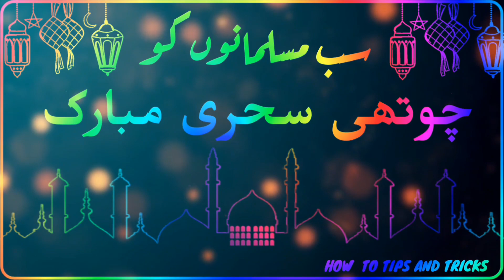💕Chothi Sehri Mubarak Status Sehri💖 Mubarak Status 2021| Ramzan ki Chothi Sehri Mubrak Status😍 By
BY : USMAN RAFIQ

Ramzan ki 4 sehri mubarak ho whatsapp status | chothi sehri mubarak ho status | 4th Sehri mubarak
RAMZAN KI 4 Sehri mubarak ! Chauthi sargai mubarak ! RAMJAN mubarak!
3nd Sehri of Ramadan, Ramzan ki tesri sehri mubarak ho, WhatsApp status video of 3nd sehri ,Ramzan Ki 3 Sehri Mubarak Status||Ramzan Ki Teesri Sehri Mubarak Status|Ramzan Ki 3 Sehri Mubarak Ho, Ramzan Mubarak Sehri mubarak
Chothi Sehri Mubarak Ho
Ramzan ki Chothi Sehri Mubarak ho
New Ramzan Mubarak Status 2021
Ramazan special video
Ramzan Mubarak Status | Special Ramadan Mubarak Status| Ramzan Kareem WhatsApp Status2021
forth roza mubarak status
Ramzaan Mubarak
New Ramzan Mubarak ho status 2021
Ramadan ki 4th | Teesri Sehri Mubarak Ho WhatsApp Status. ❤
Ramzan ki 4 choti sehri mubarak ho Whatsapp | status | Ramzan 2021
Ramzan ki Choti sehri mubarak ho new stetas 2021

____________________________{ FOLLOW US }____________________________

ramzan ki 4 sehri mubarak, ramzan ki 4 sehri mubarak status,
4 sehri mubarak, 4 sehri status, 4 ramzan whatsapp , 4 ramzan status,
4 sehri mubarak ho,,
Ramzan ki 4 Sehri mubarak,
Ramzan ki 4 Sehri,
ramzan ki status,
sehri mubarak,
4 roza mubarak,
ramzan ki 4 sehri status,
4 vi sehri mubarak ho,
ramzan ka 4 sehri mubarak,
ramzan ki  sehri mubarak whatsapp status,
4 roza mubarak ho,
4 roza whatsapp status,
4 vi sehri,
4 vi sehri mubarak status,
4 sehri mubarak,
ramjan status,
ramzan ki 4 sehri ka status,
ramzan ki 4 sehri mubarak status naat,
ramzan ki 4 sehri mubarak ho,
4 sehri,
4 vi sehri status,
ramzan ki 4 sehri mubarak video,
ramzan sharif ki 4 sehri mubarak,
4 ramadan status,
4 sehri mubarak whatsapp status,
mahe ramzan ki 4 sehri mubarak,
ramzan ki 4 sehri mubarak images,
ramzan ki 4 vi sehri mubarak,
ramzan ki sehri mubarak,
4 sehri whatsapp status,
Ramzan ke status,
Ramzan 2021,ramzan ki 4 sehri mubarak,
ramzan ki 4 sehri mubarak status,
4 sehri mubarak,
 4 sehri status,
ramzan status,
4 ramzan whatsapp ,
4 ramzan status,
ramzan ki status,
sehri mubarak,
4 roza mubarak,
4 vi sehri mubarak ho,
4 roza mubarak ho,
4 roza whatsapp status,
4 vi sehri,
4 vi sehri mubarak status,
4 sehri mubarak,
4 roza status,
4 sehri mubarak status,
4 st sehri mubarak,
status ramzan,